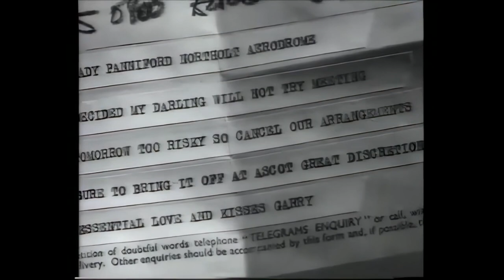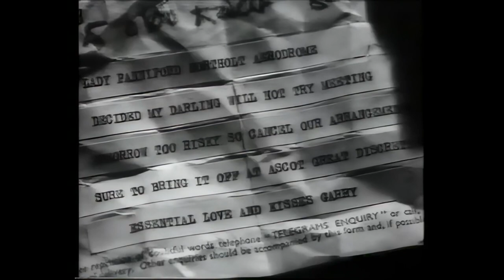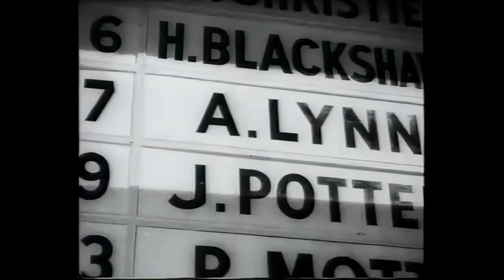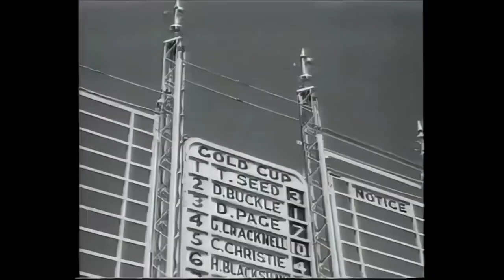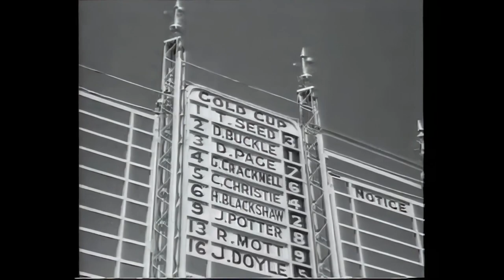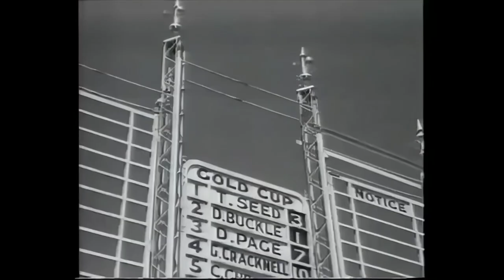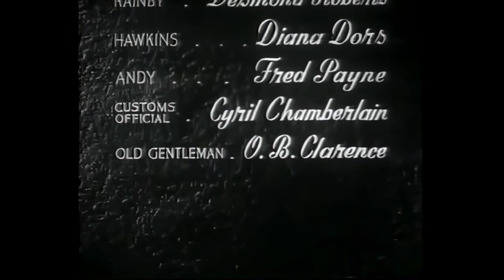The Calendar (1948) | Greta Gynt | Full Movie | 1080p HD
🎬 The Calendar (1948)
🌟 Starring: Greta Gynt, John McCallum, Raymond Lovell
🎭 Genre: British Crime Drama
📺 Quality: 1080p

🌟 About This Film - Immerse yourself in the intrigue of "The Calendar," a captivating British crime drama from 1948, presented in 1080p quality. This film weaves a tale of mystery, betrayal, and the high stakes of the horse racing world, delivering timeless suspense and unforgettable performances.

📚 Synopsis - In "The Calendar," Greta Gynt stars as a woman caught in a web of deception and love, revolving around the world of horse racing. John McCallum plays a man unjustly accused, fighting to clear his name and navigate the treacherous waters of love and betrayal. Set against the backdrop of the thrilling horse racing scene, this film delivers suspense and drama in equal measure, making it a must-watch for fans of classic cinema.

🎉 Why Watch? - "The Calendar" stands out for its gripping plot, stellar cast, and atmospheric depiction of post-war Britain. The upscale to 1080p enhances the visual experience, allowing viewers to appreciate the film’s cinematography and period detail like never before.

🇬🇧 Celebrate British Cinema - Experience a piece of British film history with "The Calendar," a film that captures the essence of its era and showcases the talent of its distinguished cast. It's a journey back in time that drama aficionados and classic film lovers will not want to miss.

👍 Like, Share & Subscribe - If "The Calendar" captures your imagination and transports you to the thrilling world of 1940s Britain, don’t forget to 'Like', share this classic with fellow cinephiles, and subscribe for more upscaled films from the golden age of cinema!

Film: "The Calendar"
Directed by Arthur Crabtree
Published by: Gainsborough Pictures